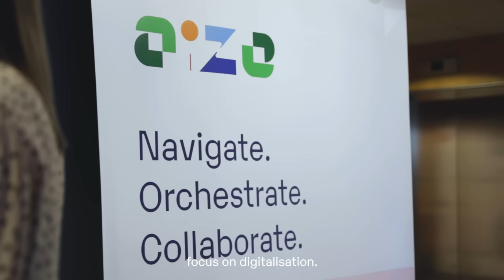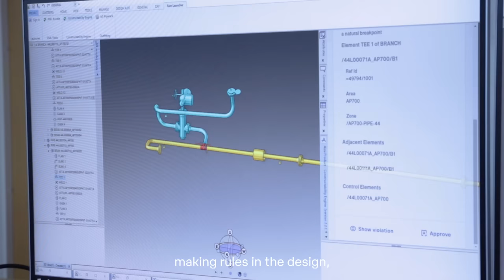The Digital Yard - How Aize Is Improving Operations in Stord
From hard steel and grit to digital tools and untapped value, Aize offers to revolutionise and streamline the operations at Stord Yard. By using Aize, engineers on the yard can collaborate on projects and get insights firsthand.

Digital solutions are beginning to form part of the regular toolbox of field workers. Optimising production, increasing collaboration and efficiency from design to operations are just some of the benefits of adopting a more digital approach.